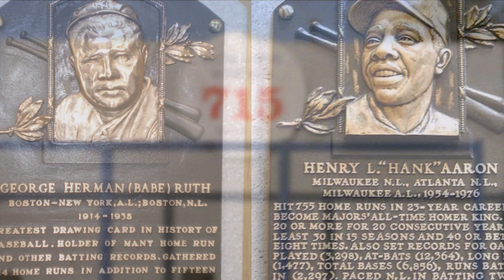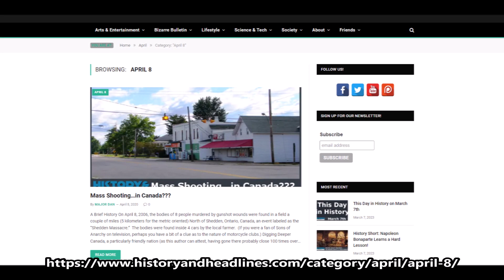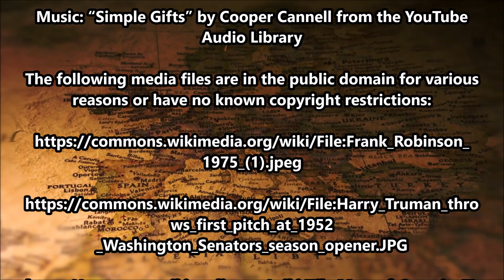This Day in History on April 8th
To learn more about each of the events mentioned in today’s video, please visit the category for today’s day on our

is licensed as copyrighted free use.